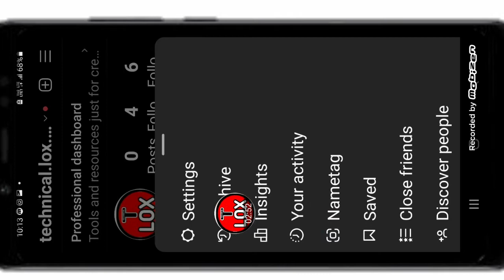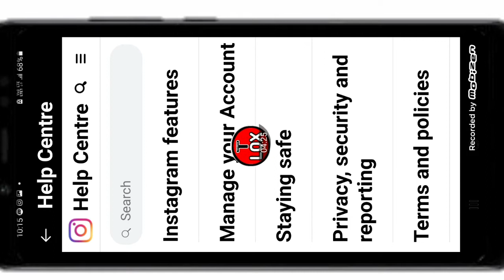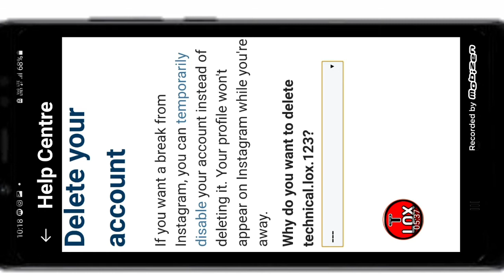instagram account delete kaise kare permanently 2023 | instagram ki id delete kaise kare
अगर आप को पासवर्ड याद नही हे  तो ये ट्राय करें 👇🏻